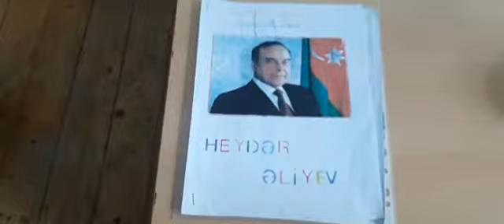18 Oktyabr- Müstəqilliyin Bərpası Gününə həsr olunmuş sinif təşkilat saatı keçirildi.